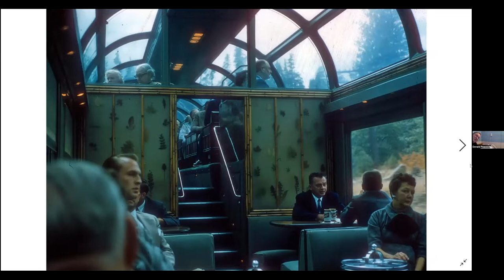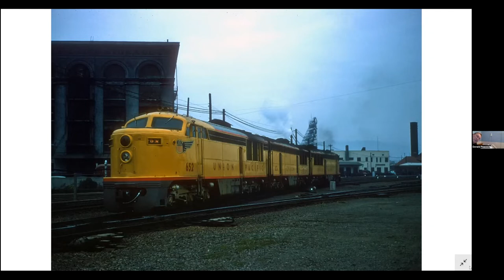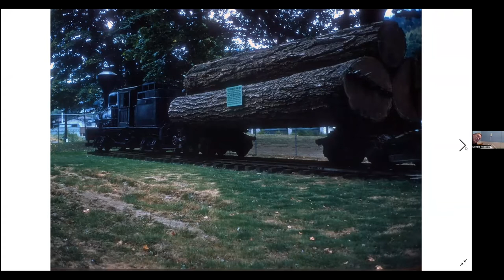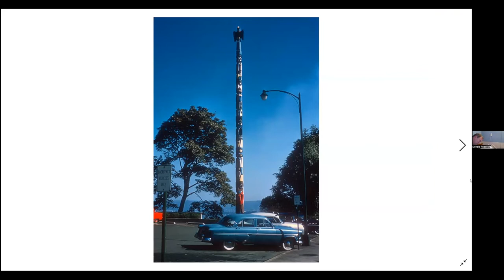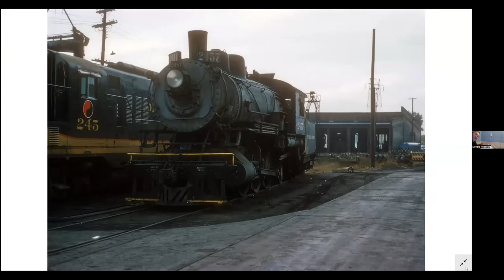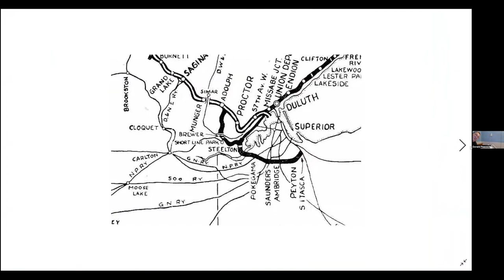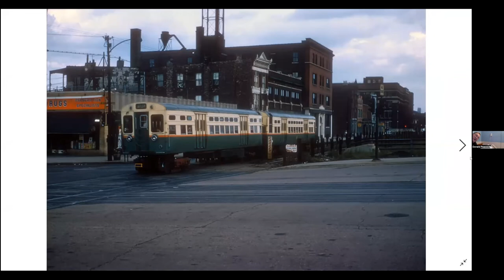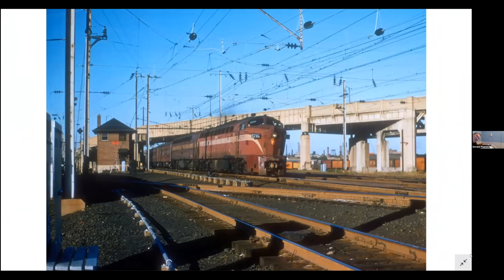John Dziobko 1957 Travels - part 2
In this recording of the April 1, 2022 meeting of the Wisconsin Chapter, NRHS, John Dziobko and Ray Peacock present a series of photos documenting John's 1957 trip across the USA. This part focuses on the train ride from Oakland to Portland, then on to St. Paul, a side trip to Proctor and Duluth, Minnesota, to Chicago and finally home to New Jersey.

This program is loaded with images of steam and Americana from 65 years ago. With sharp images and color as fresh as the day the slides were processed, watching this show is like cracking open a time capsule!